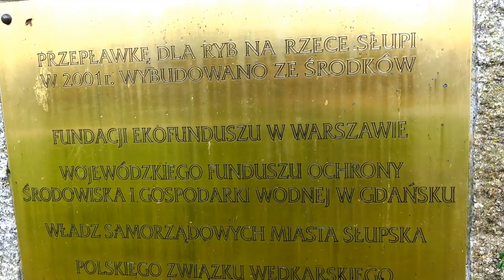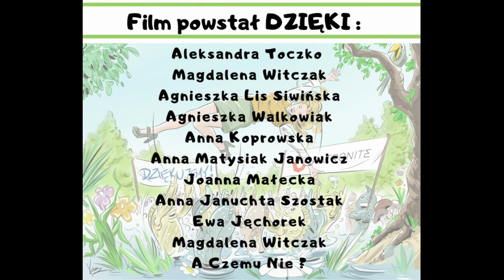TROĆ WĘDROWNA, odc 1 - POŁÓW I SELEKCJA RYB. PZW Słupsk, IRŚ, Instytut Oceanologii PAN, Ratuj Ryby.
Seria filmów o Troci Wędrownej (Życie, Tarło, Ichtiologia, Ekologia)

Bardzo dziękuję za pomoc